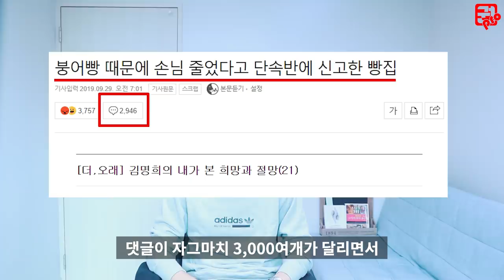더불어 산다는 것을 모르는 정 없는 빵집 사장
더불어 산다는 것을 모르는 정 없는 빵집 사장 이야기
붕어빵 때문에 손님 줄었다고 단속반에 신고한 빵집

무거운 주제이기도 하지만 자영업자들의 애환을 담아낸 것이기에
관심있게 봐주셨으면 합니다.

장사 권프로